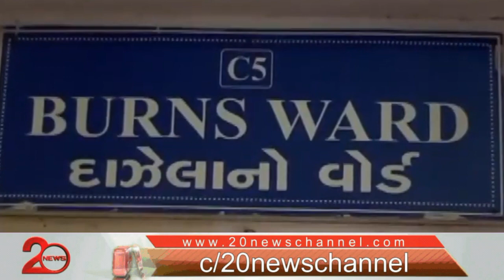Ahmedabad: acid attack of Ranip, police arrested husband || 20 News Channel